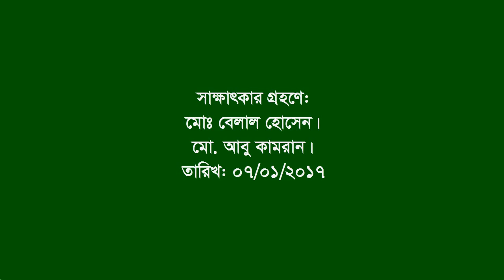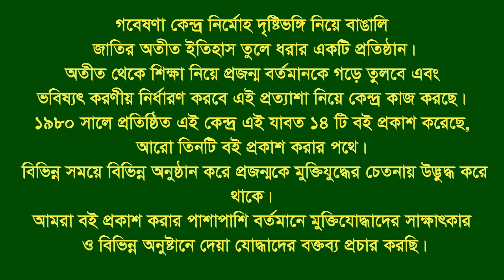Interview of Abu Taher ।। Fatikchhari ।। CTG ।। War assistant